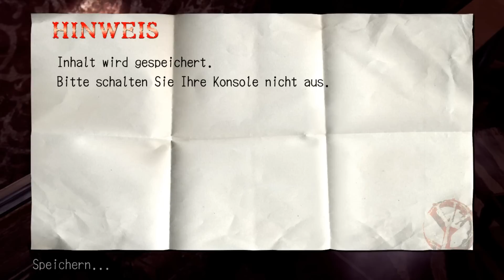Lets Play Deadly Premonition (Blind) #21 - Vorfall in Becky's Haus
Beckys Haus könnte auch gut als Geisterhaus dienen. In der Eingangshalle werden wir sofort ohne Vorwarnung angegriffen und fühlen uns keine Sekunde sicher..